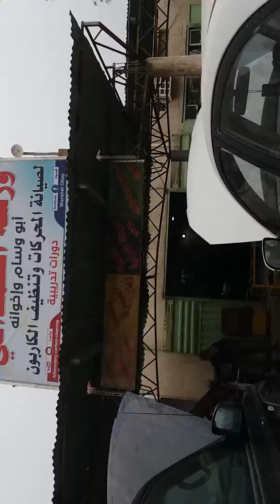The best method to remove  and cleaning of carbon deposited in the combustion chamber  exhaust and flash oil systems for gasoline engines , trucks , diesel and buses of all sizes and models by the worshat Al Hamdany  Abu Wissam